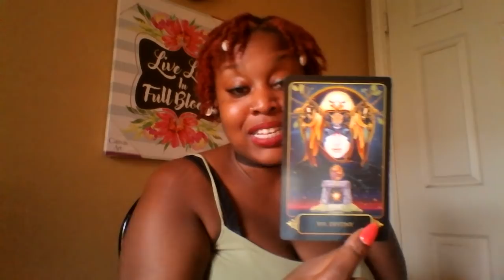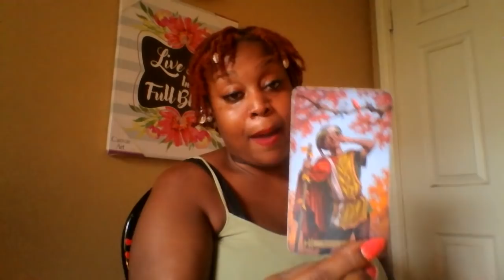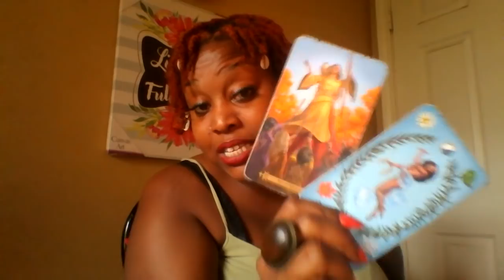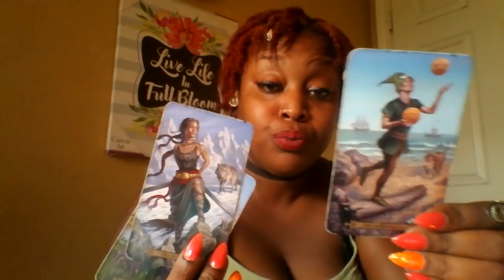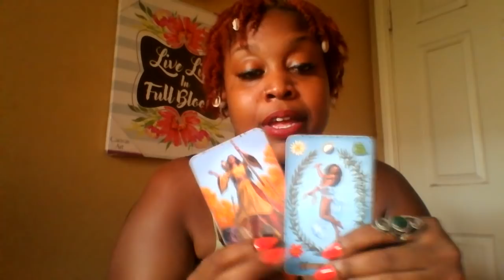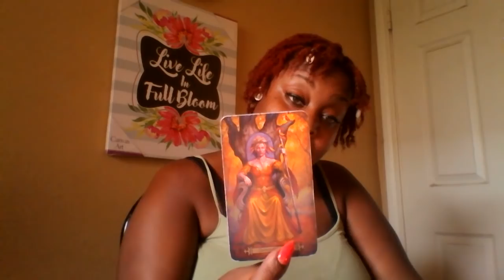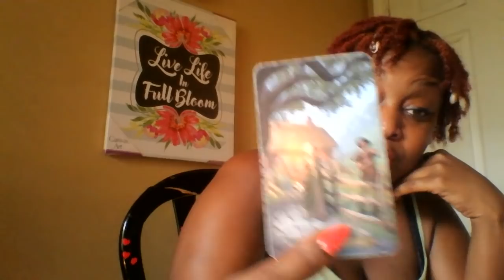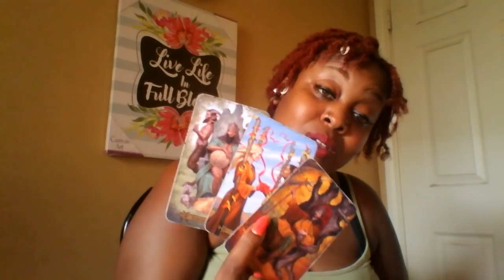Cancer 🎇 It was Destined 👸💌🎓⛅🎁 Mid September 2018